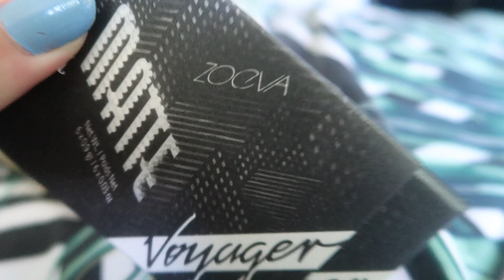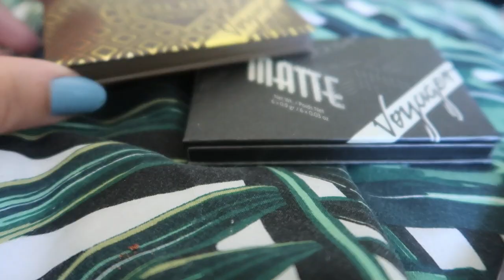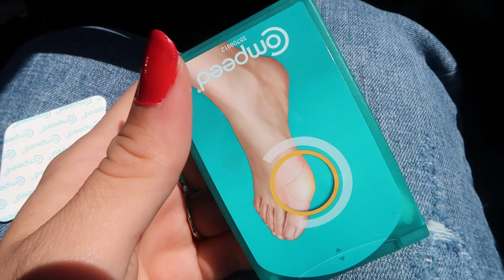WEEKLY VLOG: BIKE RIDES , MEETING FRIENDS & GOT AN EYE INFECTION! | Amina Chebbi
TODAY'S VIDEO IS ANOTHER WEEKLY VLOG!

INTERESTED IN EITHER LOOSING WEIGHT , GAINING WEIGHT OR BUILDING MUSCLE IN THE GYM THEN HIT ME UP! (Ramadan meal plan available)